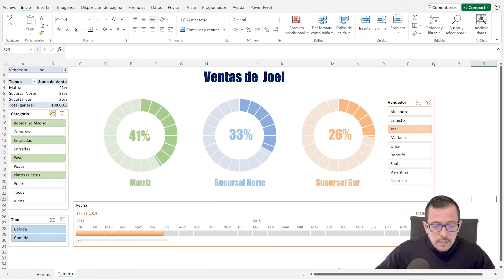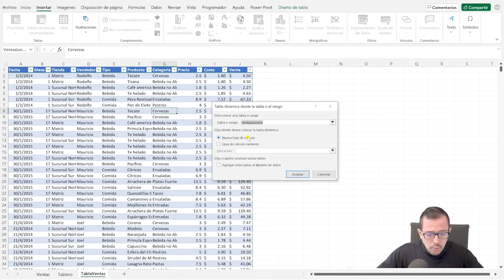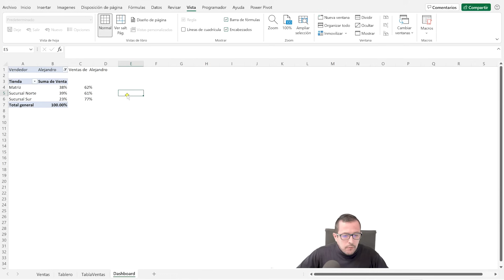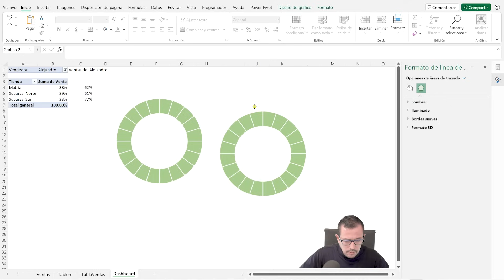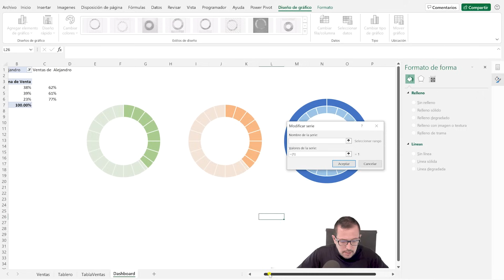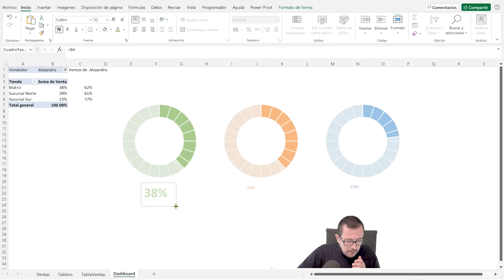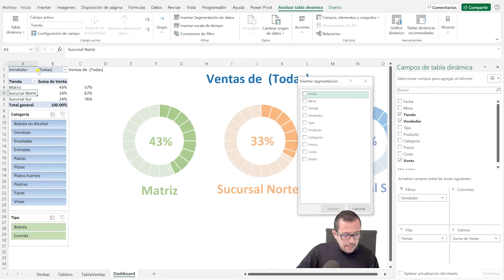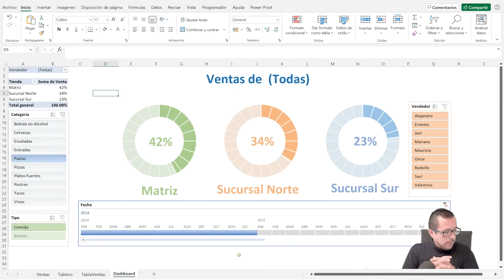😱 Como crear un mini Dashboard IMPRESIONANTE SUPER FACIL en Excel 👌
En este corto tutorial vamos a ver cómo crear un dashboard, o tablero de control, que IMPRESIONE y muy fácil de hacer!